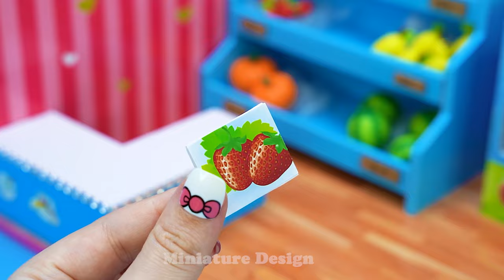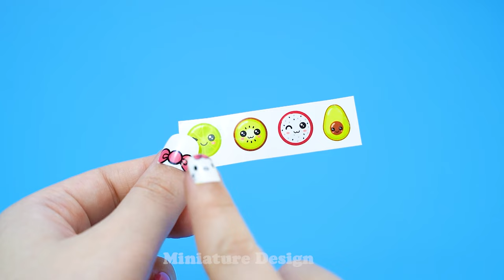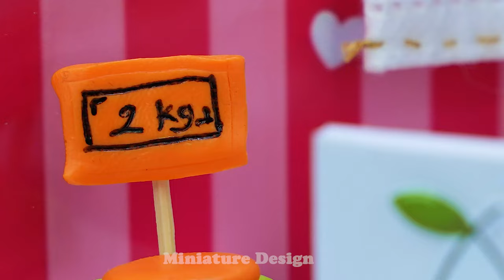DIY Miniature House | Let’s go to Miniature Market from Cardboard with Me #20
Hello friends!
Welcome to the Miniature Design Channel!
Miniature world with dream houses for lovely animals from cardboard.
By watching these channel videos, anyone can make a lot of fun, cute and easy cardboard-houses.
Would you like to go on this exciting journey?

Someone tell me they feel satisfying and asmr in my video so if you have any feeling, you can comment in below, i will very happy ^^